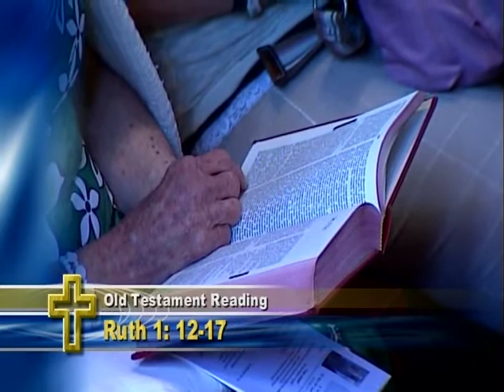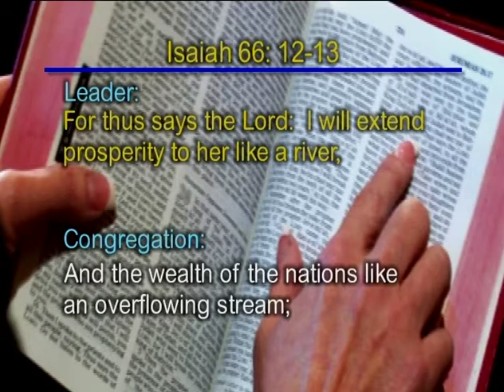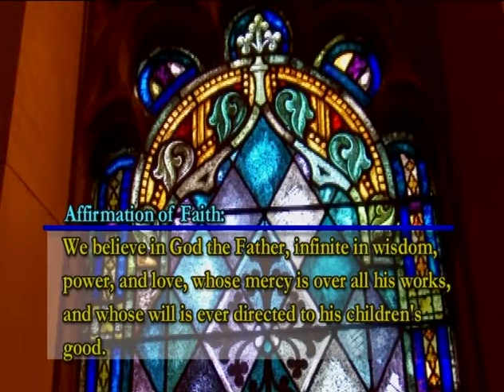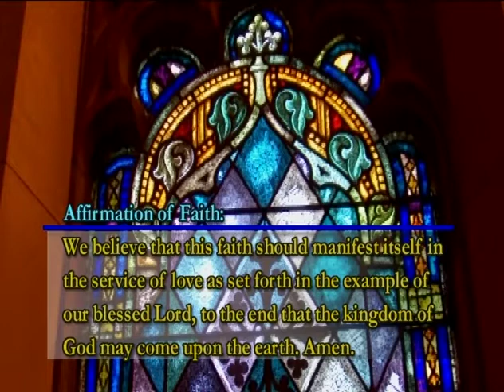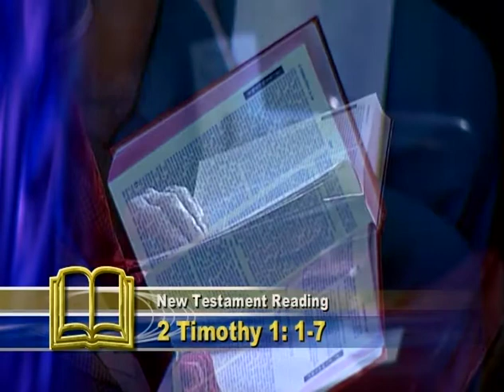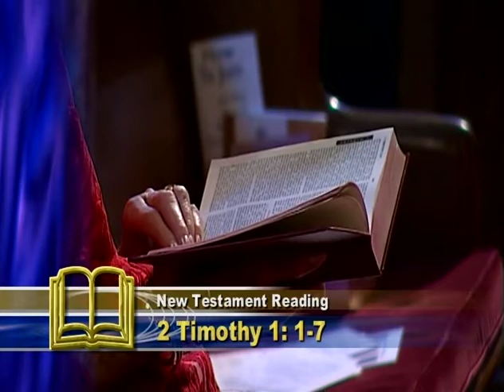May 13, 2007: Sanctuary Service Mother's Day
"Faith of Our Mothers Dr. Tim Bruster
2 Timothy 1: 1-7